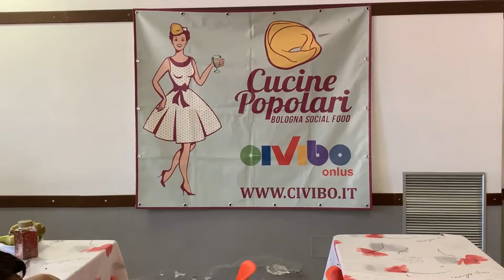Anche il food alla tra giorni del welfare. Grazie a Roberto Morgantini!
Bologna si prende cura - I tre giorni del welfare, 28 febbraio - 2 marzo